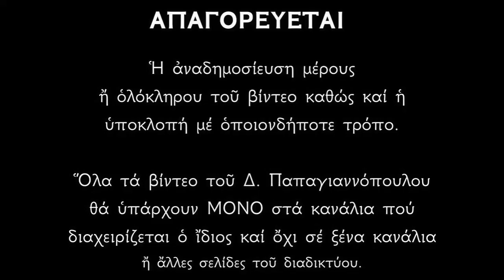Απολυτίκιο Αγίων Αναργύρων Κύρου και Ιωάννου - 28 ΙΟΥΝΙΟΥ | Παπαγιαννόπουλος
Θείας χάριτος, τὴ ἐνεργεῖα, ἀναβλύζοντα, θαυμάτων ρεῖθρα, ἀναργύρως τὰ σεπτὰ ὑμῶν λείψανα, ἐκ τῶν λαγόνων τῆς γῆς κόσμω ἔλαμψαν, Κῦρε θεόφρον, Ἰωάννη τὲ ἔνδοξε, ὅθεν ἅπαντες, τὴν τούτων τιμῶντες εὕρεσιν, αἰτοῦμεν δι' ὑμῶν τὸ μέγα ἔλεος.

*** ΠΡΟΣΟΧΗ !!!